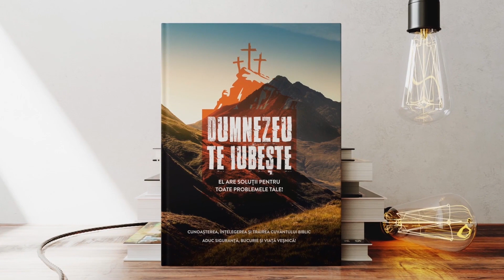Condamnată la 10 ani de închisoare | Neli Muntean | Relaţie VS Religie | PODCAST #4